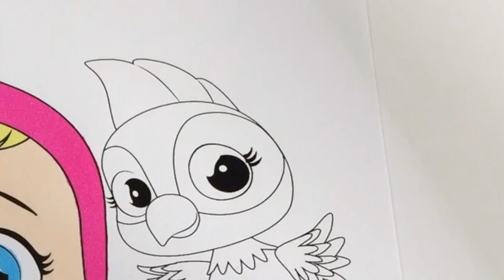Coloring Cry Babies Magic Tears Parrot Lori and Rita Coloring Book | Sprinkled Donuts JR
Hi Mini Donuts ! Today we are coloring a picture of Cry Babies Magic Tears Doll Lori and her friend Rita . Lori and Rita are parrots that are super adorable .